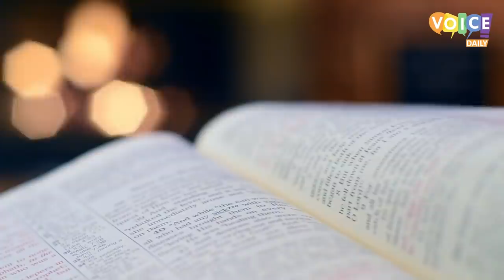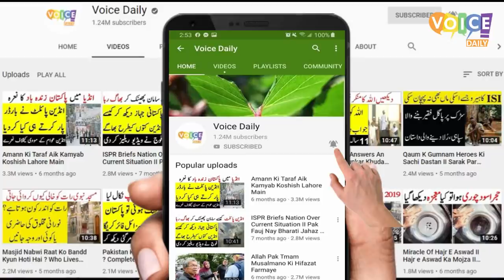Chamgadron Ki Barish Kya Qyamat Ki Nishani II Bats Rain Leaves Scholars With Theories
Flasteen par qabiz aal e yahud k ilaqay main kuch roz qabal chamgadron ki barish hui jo unkay saheefon k mutabiq qyamat ki nishani puri hui hai. Voice Daily k sath jnaiye is waqia ki mukammal tafseel.